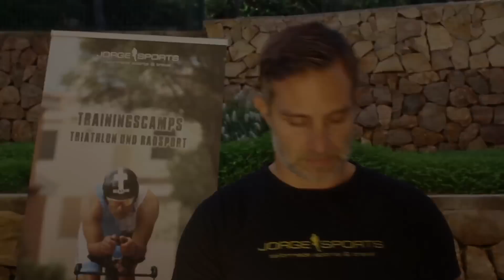Vorteile von wattgesteuertem Radtraining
Leistungsgesteuertes Radtraining mit Wattmesser hat entscheidende Vorteile gegenüber der Training nach Puls, Zeit oder Gefühl. Durch einen Leistungsmesser am Fahrrad lässt sich die aktuelle Leistung sekundengenau anzeigen und so die Intensität des Training optimal steuern. Noch mehr Tipps gibt es in meinen Trainingslager